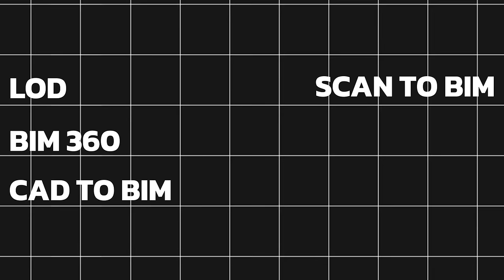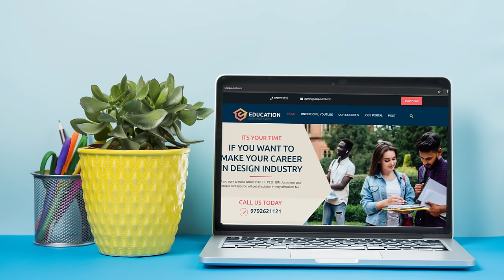How to Become a Successful BIM Engineer in 2024? | New Batch Start from 15th April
career in bim engineer
  how to start career in bim
 bim career in india
 career growth in bim
 becoming a bim specialist
 what is bim in architecture
 what does a bim manager do
 future of bim engineer
 what is a bim manager
 building information modeling explained
 how to become a bim manager
 how to be a bim manager
 bim career opportunities
 what is bim in construction
 bim offline course
   pros and cons of being an architect
 bim in construction industry
 revit and bim difference
 revit bim manager
 using bim in construction
 how to get job in bim
 how to become a bim architect
 what is bim course
 bim scope in future
 bim level of development
 bim level 3
 level of detail in bim
 bim level of development explained
 bim maturity levels explained
 bim 360 explained 5d bim in construction
  7d bim facility management
   bim manager vs bim coordinator
bim course for architects
  bim in architecture
 bim courses